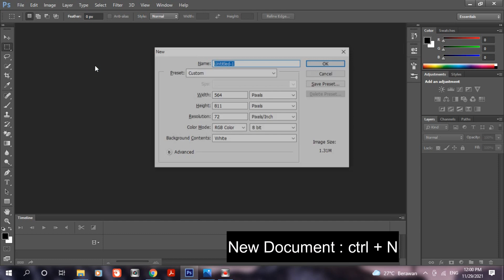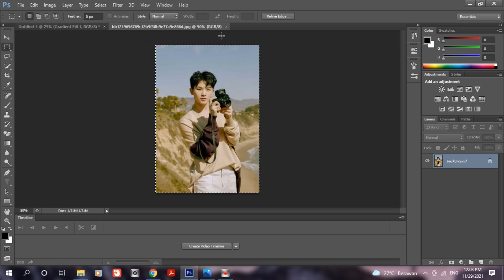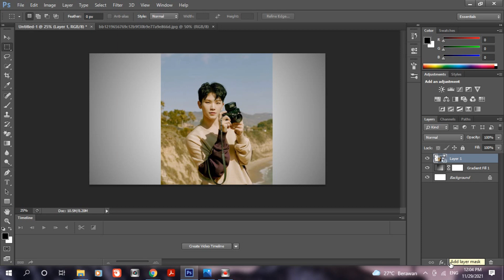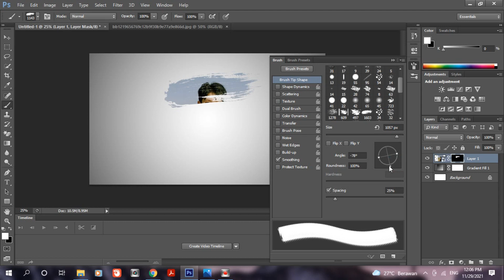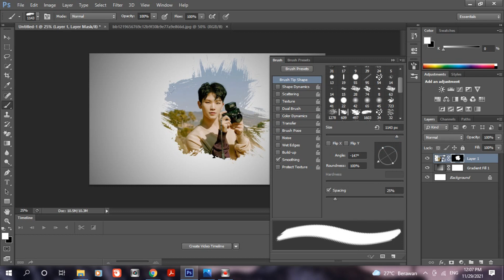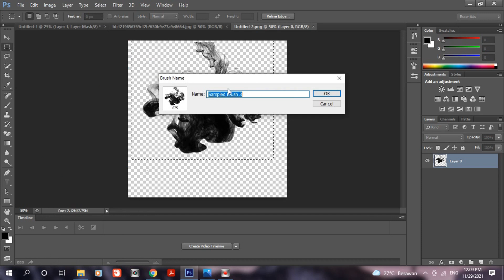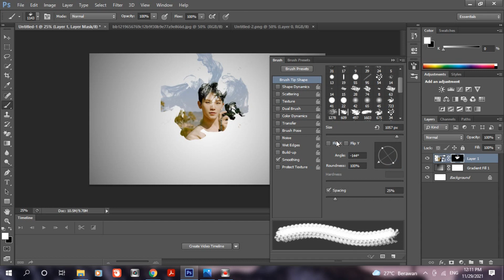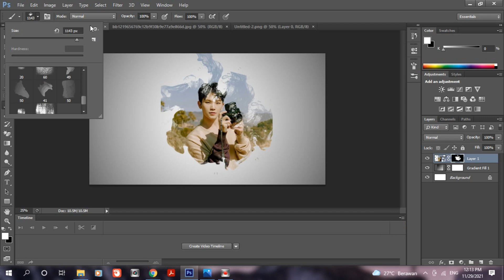cara membuat efek brush tool di photoshop CS6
Assalamualaikum wr.wb. halo semua, jumpa lagi dengan kami tutorial engine, pada kesempatan kali ini kami ingin berbagi cara membuat efek brush tool di photoshop CS6. Video tutorial cara membuat efek brush tool di photoshop CS6 ini ditujukkan bagi kalian yang sedang ingin mempelajari manipulasi gambar menggunakan prhotoshop. ok simak sampai tuntas video cara membuat efek brush tool di photoshop CS6 ini ya. let's get started.